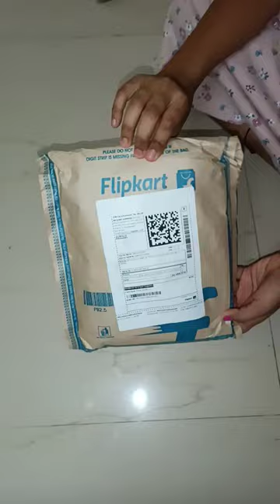flipcart shopping🛍️💸funnlast pencil pouch unicorn art canvas nice👍 ssunithabujji😍 yoshan vlogs😍🙏